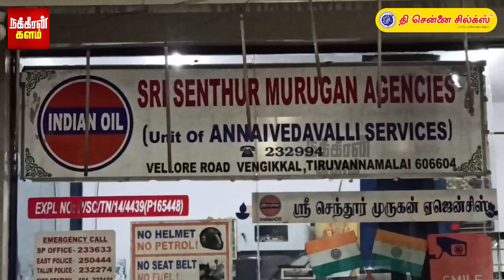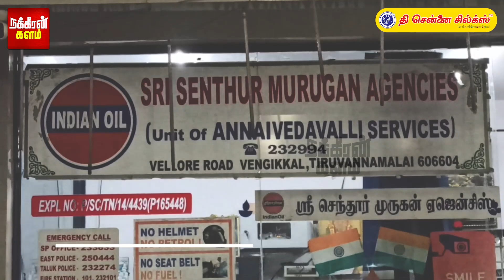நாங்க யாரு தெரியுமா? வெளிய வாடாகோபமாக பேசிய பங்க் மேலாளர்!பட்டாக்கத்தி கும்பலின் அதிர்ச்சி சம்பவம்!